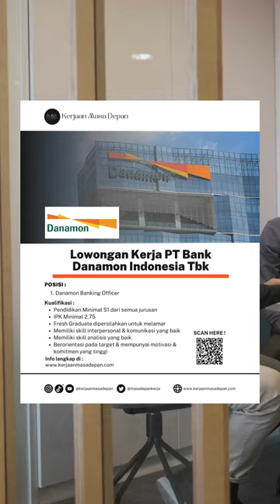Lowongan Kerja PT Bank Danamon Indonesia Tbk 27 Desember 2022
PT Bank Danamon Indonesia saat ini membuka lowongan kerja bagi kalian yang tertarik berkarir.
Dengan Posisi:
1. Danamon Banking Officer
Kualifikasi :
- Pendidikan Minimal S1 dari semua jurusan
- IPK Minimal 2,75
- Fresh Graduate dipersilahkan untuk melamar
- Memiliki skill interpersonal & komunikasi yang baik
- Memiliki skill analisis yang baik
- Berorientasi pada target & mempunyai motivasi & komitmen yang tinggi
Informasi kualifikasi selengkapnya dan cara pendaftaran
dapat kalian cek di web :
Tag teman2 atau saudara kalian yang membutuhkan ya 😊